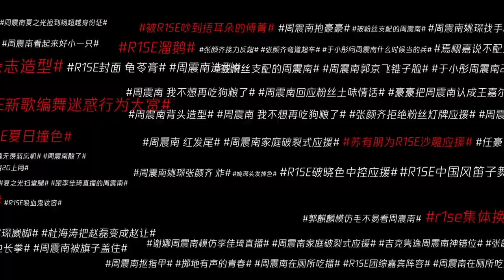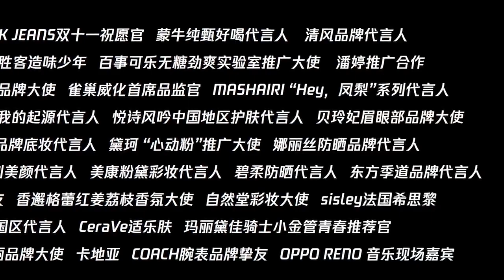R1SE-翟潇闻【zhaixiaowen】R1SE周年成绩单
轉自微博@R1SE官博